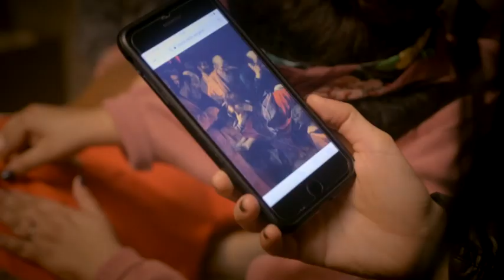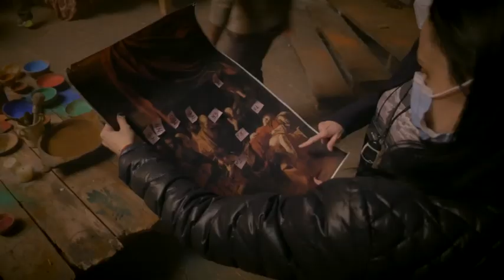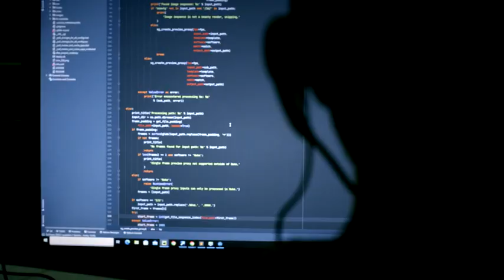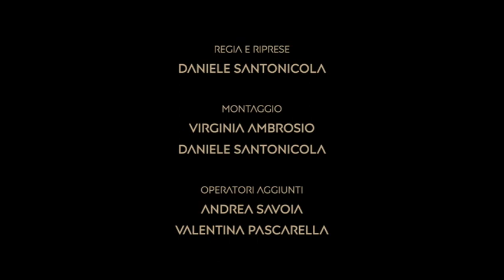L'ombra di Caravaggio (2022) - Backstage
Regia di Michele Placido. Un film con Riccardo Scamarcio, Louis Garrel, Isabelle Huppert, Micaela Ramazzotti, Mario Molinari.
Un artista geniale e sovversivo che vive con il peso di una condanna a morte e su cui sta per allungarsi l'Ombra di un implacabile potere occulto. In Italia al Box Office L'ombra di Caravaggio ha incassato 2 milioni di euro .